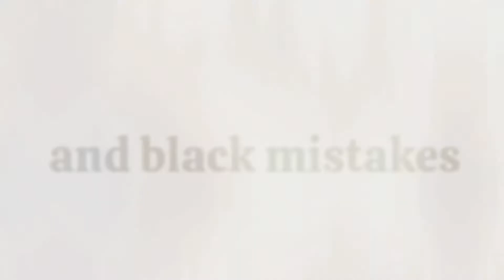Die for you - Bakugou katsuki edit